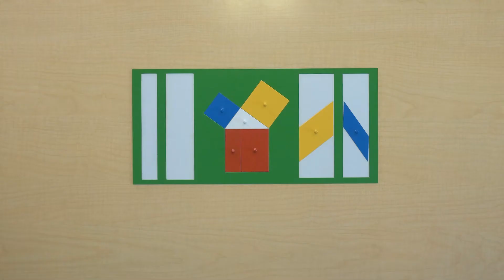Euclid's Plate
In this video on Euclid's plate, we explore an extension of the Pythagorean theorem.